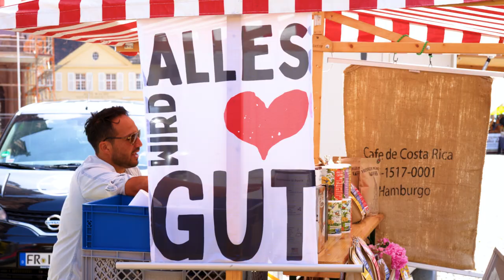Bis bald in Freiburg!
Freiburg ist für Euch da!
Mitten im Schwarzwald bietet Freiburg die perfekte Kombination aus Stadterlebnis und Natur für die ganze Familie! Kulinarischer Genuss in der Freiburger Altstadt, Action pur in der Natur auf Mountainbike-Trails oder Entspannung im Grünen – genießt Euren Sommer bei uns in Freiburg!
über touristische Angebote und Erlebnisse, die trotz der aktuell vorhandenen Beschränkungen möglich sind.
Wir freuen uns auf Euch!

Copyright:
© FWTM / Black Forest Collective GmbH